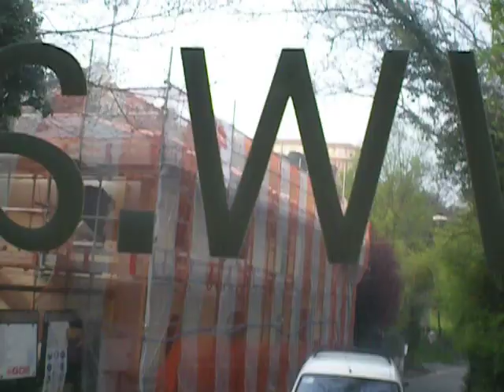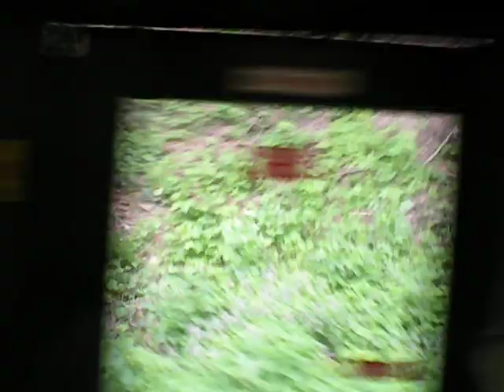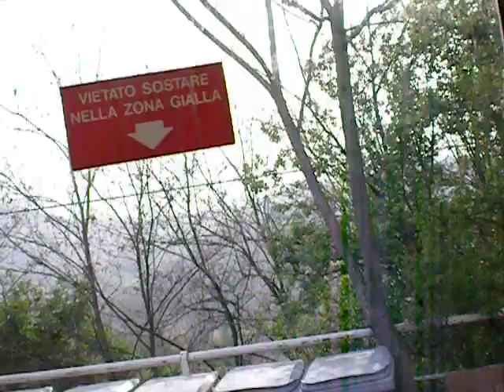Bologna, un autobus in mezzo ai boschi: l' Autodromo Alè n° 2509 del 1999 - linea 59 (1° parte)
di certo una delle linee più interessanti che ho mai filmato! :-))  il video inizia a porta Castiglione, ripreso dall' autobus CAM Autodromo Alè n° 2509 del 1999 in servizio sulla linea 59 mentre svolta dai viali di Circonvallazione in via Castiglione.

Giunto al bivio con via degli Scalini (che percorrerà nella direzione opposta al rientro verso la città) inizia la salita ancora più ripida in via di Barbiano e qui si vede il nostro Alè Autodromo avanzare in mezzo a boschi, salendo sempre più in alto nelle colline bolognesi.

Splendido percorso in mezzo al verde dei boschi: specifico che questa linea è URBANA e parte da una delle piazze centrali più bella di Bologna: p.za CAVOUR!

Quando un pò a fatica raggiunge il punto più alto della linea, il Bivio di San Vittore, il nostro Alè Autodromo carica due passeggeri e inizia la discesa per fermarsi poco dopo, sempre in mezzo a dei boschi, al capolinea della bella Villa Guastavillani!  :-))

Qui termina la 1° parte del viaggio: presto inserirò la 2° parte che inizia da questo capolinea in mezzo ai boschi, per terminare nei pressi di porta Castiglione, da dove ero partito!

Fermate incontrate:
*Porta Castiglione
*Delle Rose
*Scalini
*Barbiano
*Barbiano 1
*Bivio San Vittore
*Villa Guastavillani (capolinea)

che villa meravigliosa!!! ^__^

*Video del giorno 11 Aprile 2009